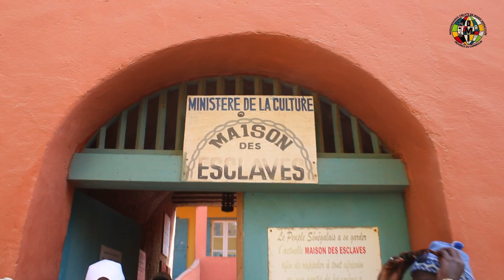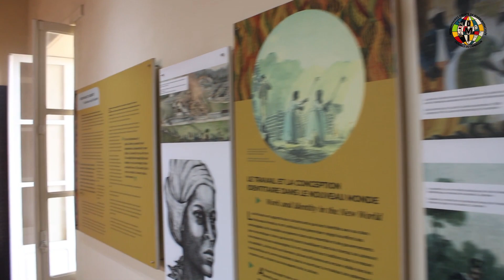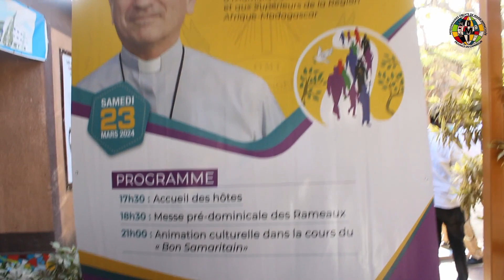« Nous sommes appelés à renforcer notre communion" - Session Conjointe RAM-Gouvernement central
Quelques impressions sur la session Conjointe des Missionnaires Oblats de Marie Immaculée Supérieurs majeurs de la région Afrique Madagascar avec le gouvernement central Dakar, au Sénégal.